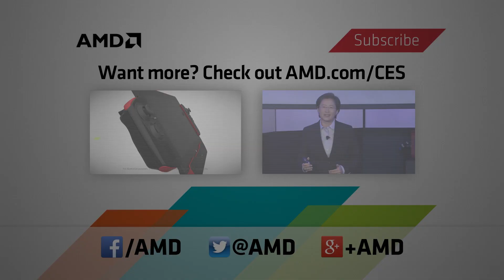Oxide Mantle Demo at AMD's CES Tent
Oxide showed off a demo in AMD's tent at CES and talked to us about their new Nitrous Engine that supports AMD's Mantle Technology.